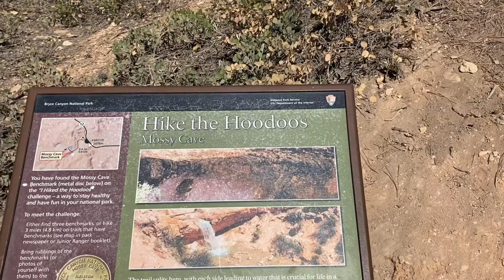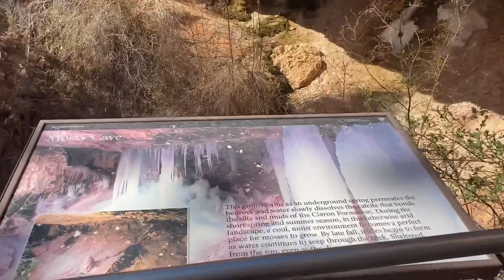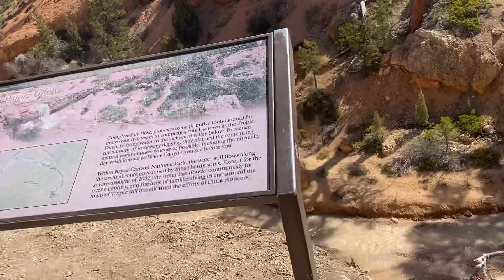HIKE TO MOSSY CAVE AND WATERFALLS | Maan Conde TV